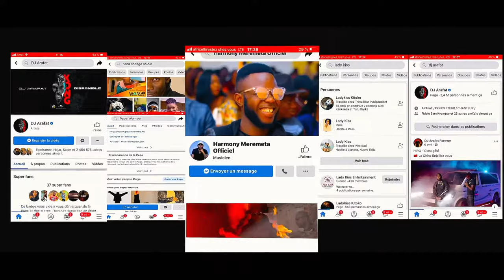LYNX KAY DIRECTOR SHOWER